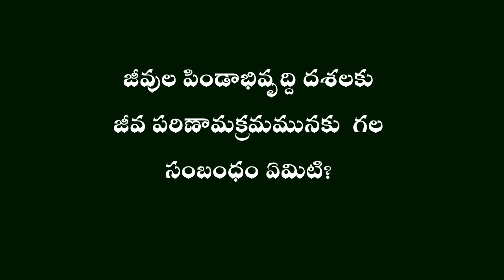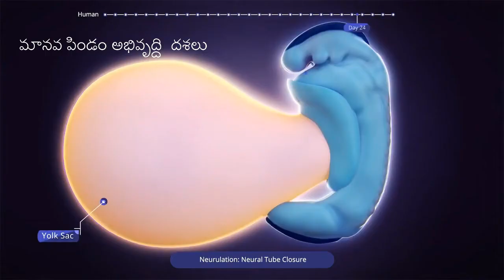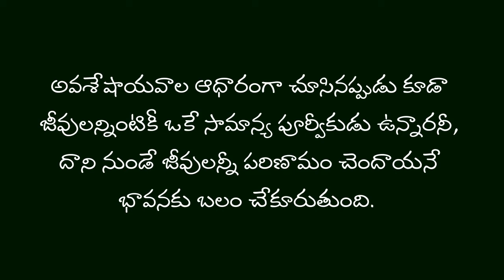Embryological evidences of Evolution Telugu Medium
This video explains about embryological evidences of Evolution